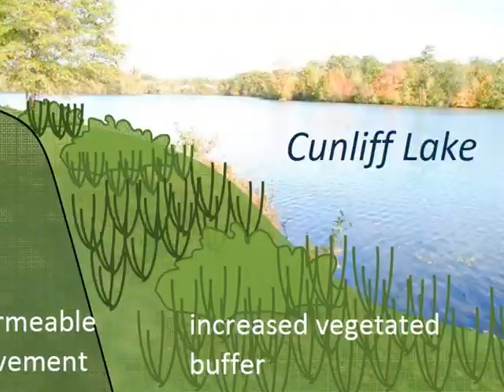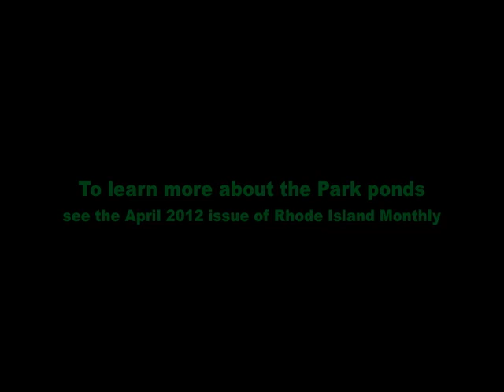RWP Ponds movie.dv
See Rhode Island Monthly's April 2012 issue for my feature story about the park's ponds!